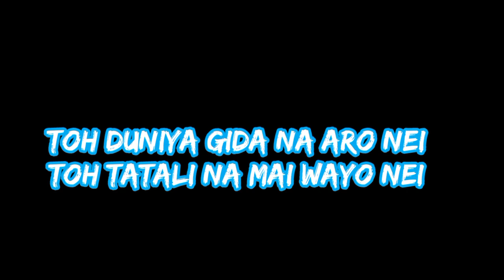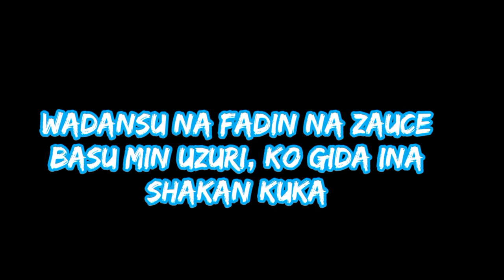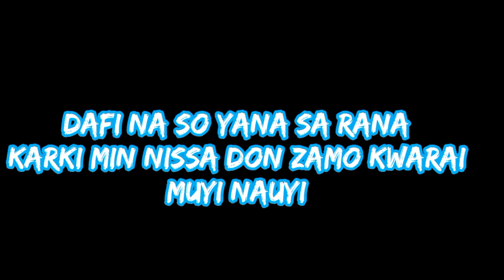ABBA OHMA- NAGANE SO LYRICS